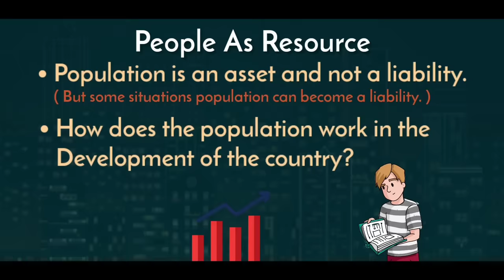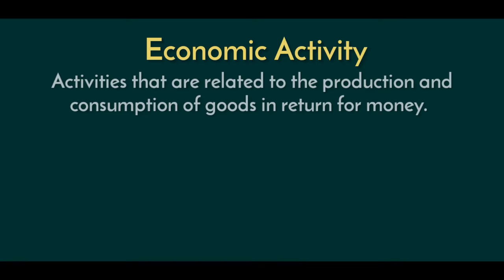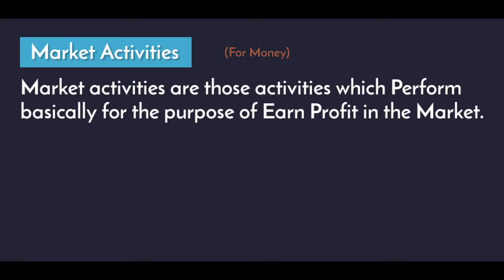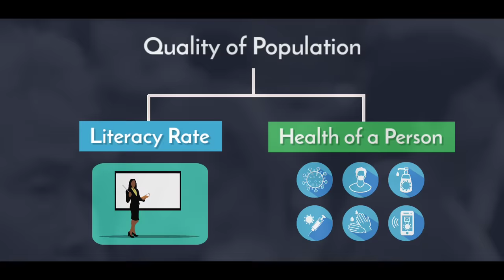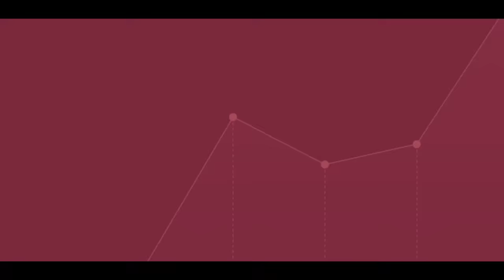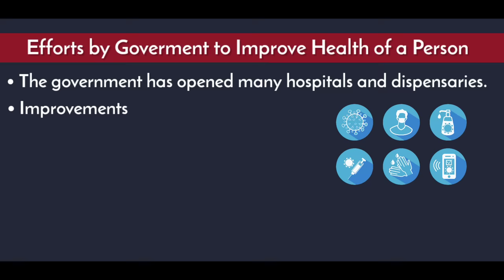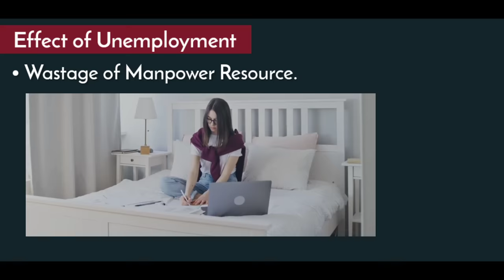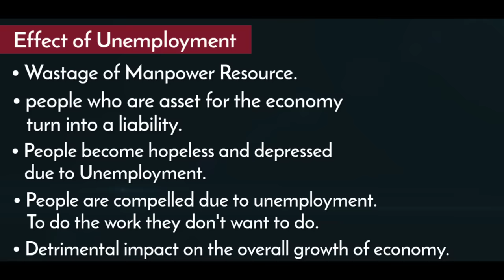People as Resource Class 9 Economics (Animation) | Class 9 Economics Chapter 2 | CBSE | NCERT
Hello Sunlikers, In this video, we will study "People as Resource Class 9 Economics" in animation
CBSE | NCERT

we will learn about :
00:00 Introduction
00:42 Human Capital
01:46 Economic Activities by Men and Women
04:08 Quality of Population
09:38 Literacy Rate / Education
05:00 Efforts by government to improve Education
06:36 Health
06:51 Efforts by government to improve Health
07:31 Unemployment
08:48 Effect of Unemployment
09:47 Outro

1. People as Resource Class 9 Economics
2. People as Resource
3. Class 9 People as Resource
4. People as Resource Class 9
5. Class 9 Economics Chapter 2